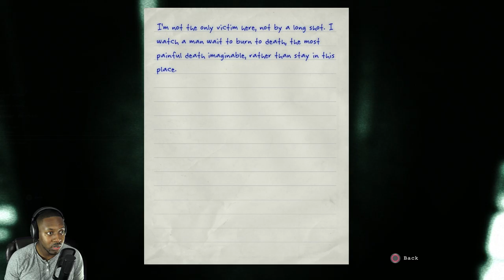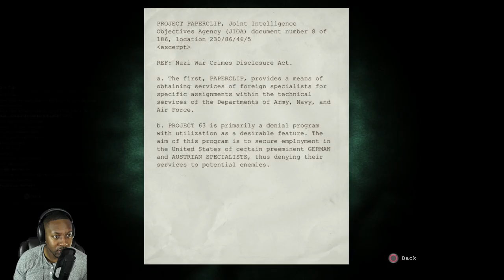Outlast Playthrough - I FOUND A DEMON!! (Female Ward Walkthrough) | Part 8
Outlast part 8 we found the Walrider! The demon that has been haunting this terrible place. Will this sighting give us more clues on what's going on and will we ever find this "Father"

-Dear Gamer